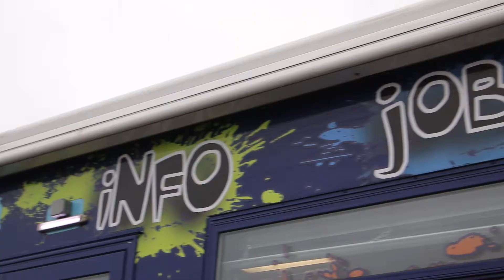Young Scot Awards 2017: Y Sort It - Community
This dedicated youth group are run by young people, for young people in West Dunbartonshire. Y Sort It are governed by a youth management board in which all the company directors are aged between 16 and 25 years old. These inspirational young volunteers own and run their own youth centre and mobile bus and offer a host of services that benefit young people in Clydebank and the surrounding areas.